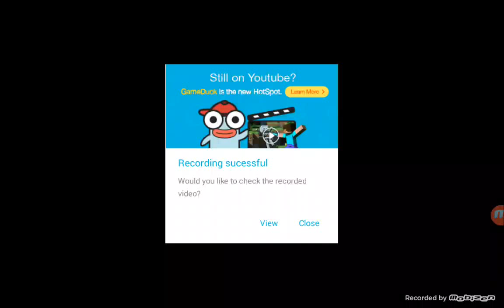New Intro By ExoRiderHD Thx For The Intro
Thanks ExoRiderHD For Doing My New Intro